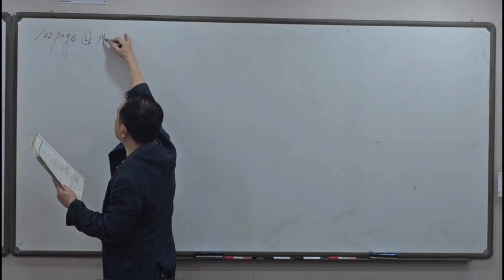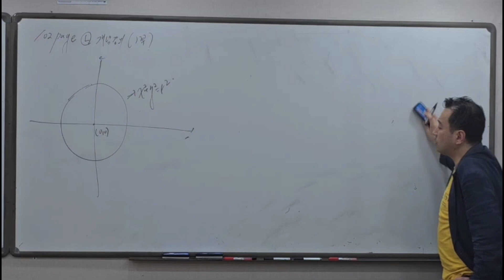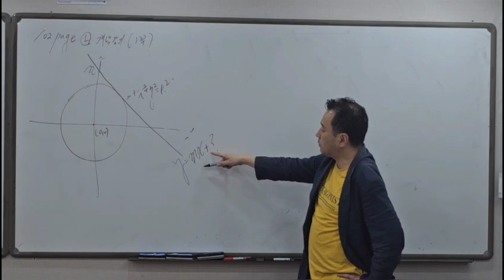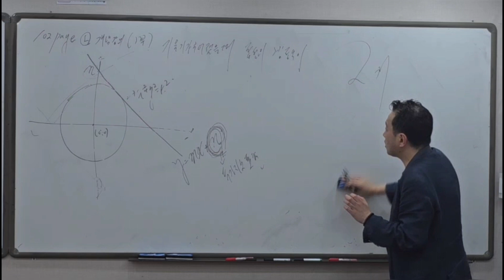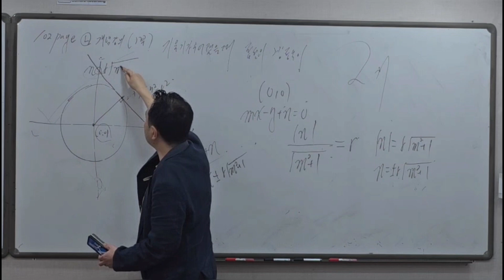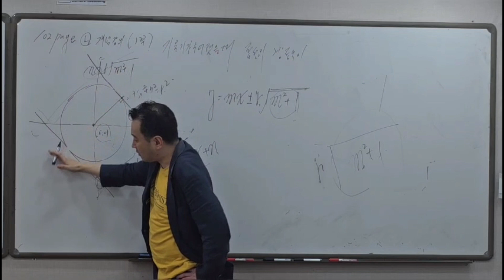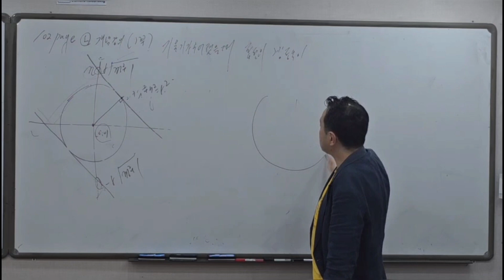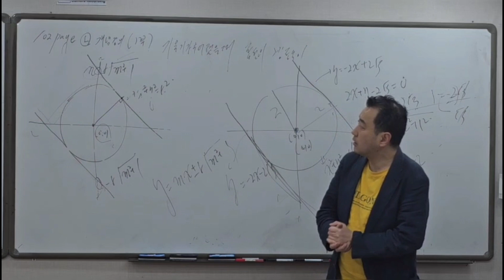고1수학 1학기 고등수학 상 일품인강 102페이지 왼쪽 개념강의 첫 번째 기본형에서 기울기와 접선의 방정식 ❤️ -수학쌤 러프케이-